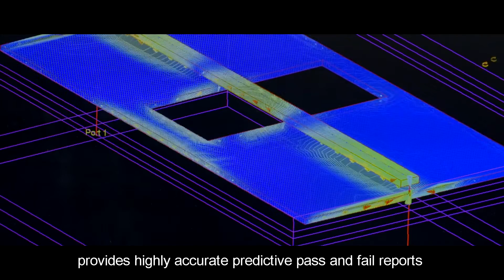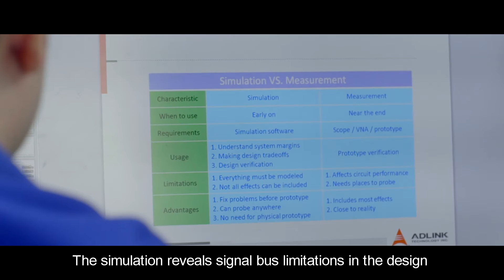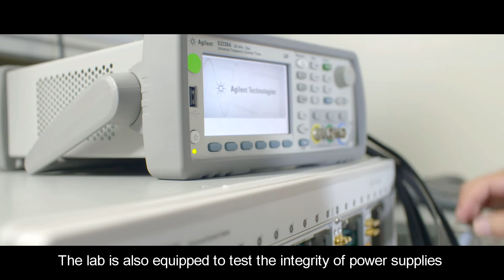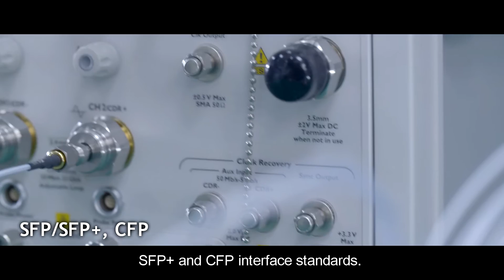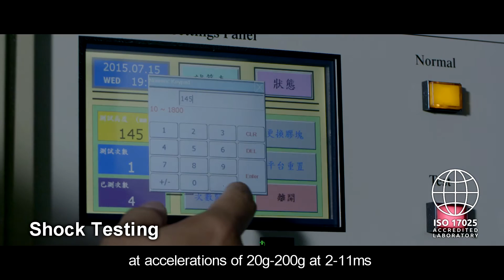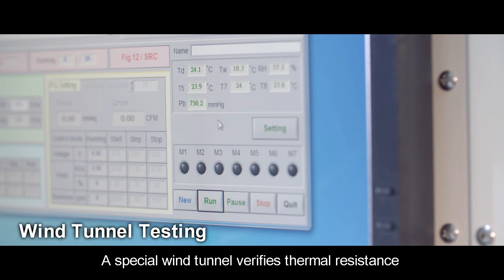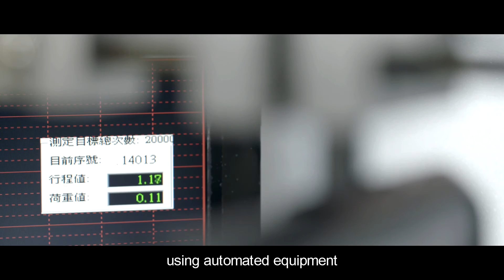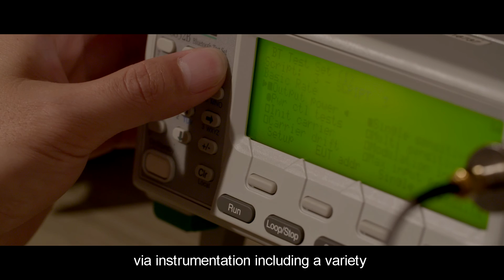ADLINK Verification Laboratories Guarantee Product Quality with ISO 17025(Full version)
ADLINK ensures that all our products deliver flawless performance. In this video, we show how ADLINK’s High-Speed Simulation, High-Speed Signal Verification, Environmental, Mechanical, and RF labs ensure full-scale functionality and reliability for the entire life of every product.